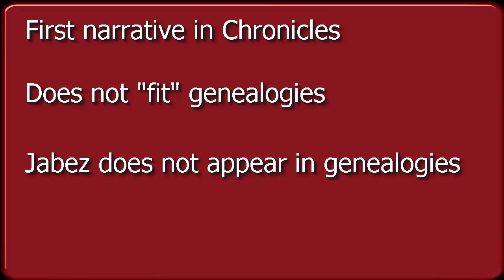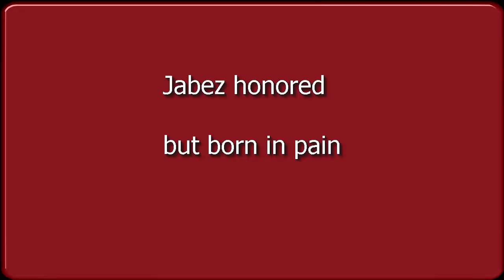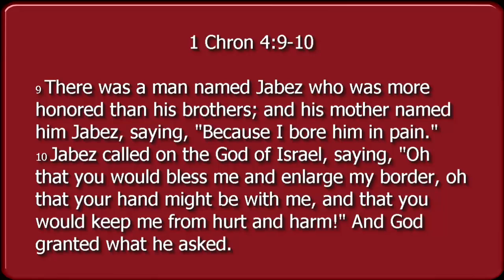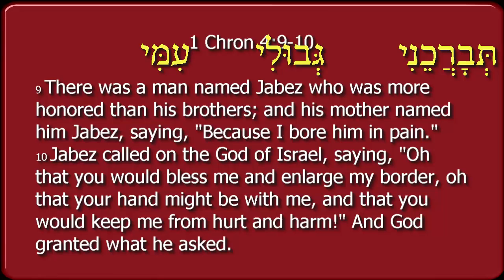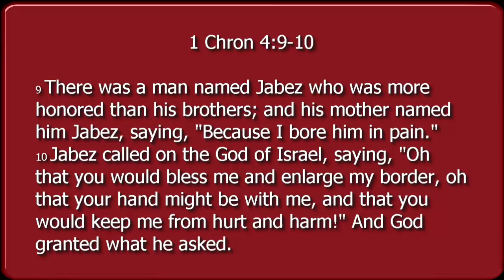Jabez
The Prayer of Jabez was very popular a few years back, but this little passage from 1 Chronicles conceals more literary depth and perhaps humour than we might think...

(photo by silentcow)